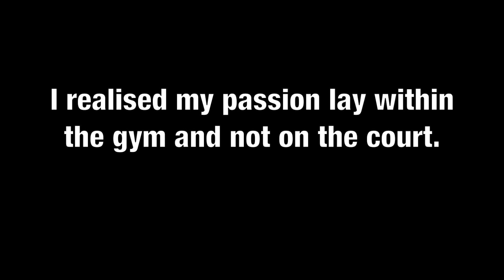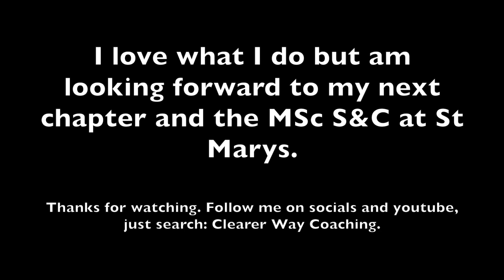Intro vlog 90 seconds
Introduction to me, throughout the course of my MSc Strength & Conditioning I will be posting vlogs on my channel. This is just a little bit about me.